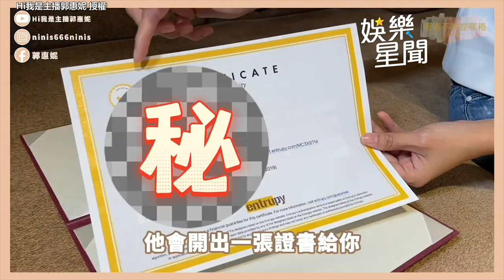昔《康熙》女丑爆愛包成魔！郭惠妮嫁豪門狂買6年 驚人愛馬仕收藏曝｜三立娛樂星聞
Hi我是主播郭惠妮 授權